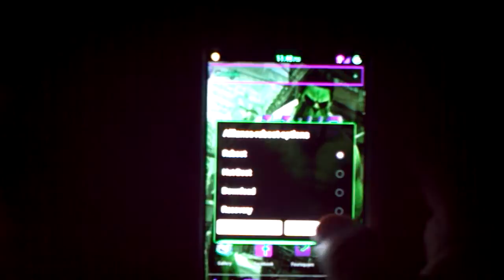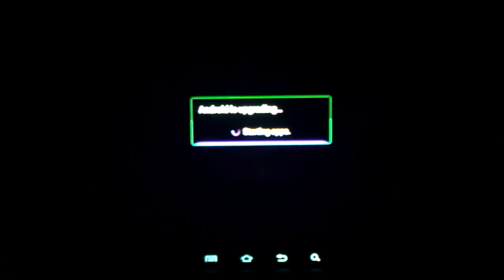Bootanimation for Hulk Theme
Theme designed for black star jelly rom. As a disclaimer I do apologize for the poor video quality, its not possible to screen record during a reboot, and I am to lazy to use a better camera other than my tablet which is handing to record this. Videos purpose was for you to get an idea of the bootanimation.